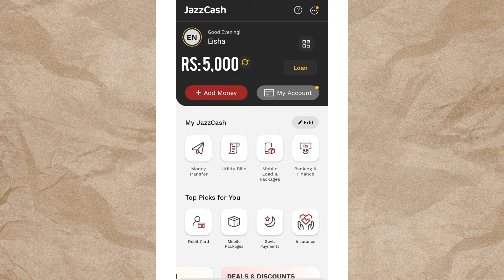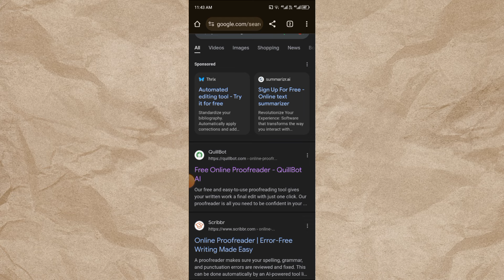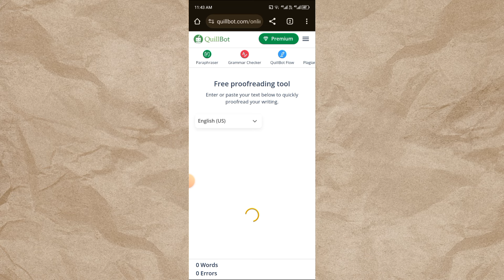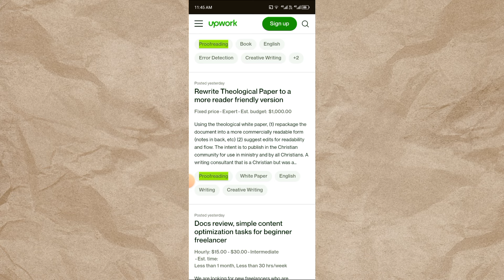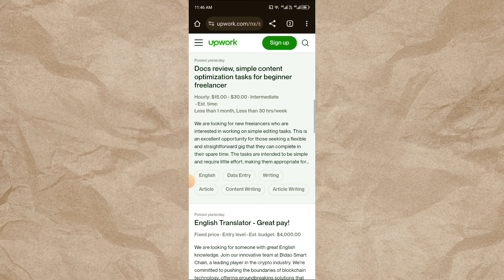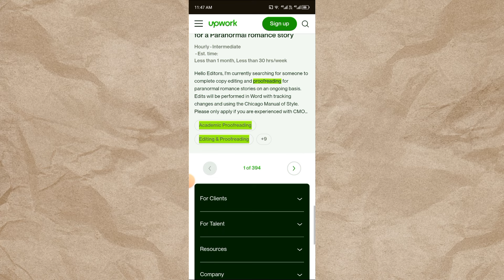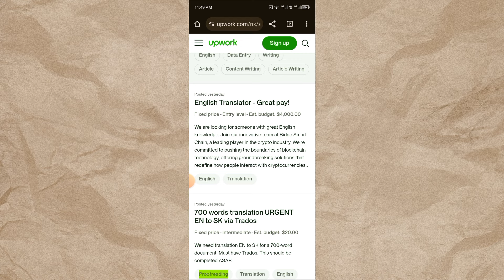Assignment Writing Work Without Investment | Write and Earn 2024 | Work from Home job 2024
this video, we'll walk you through:
- Topic 1:- Assignment writing Work through Groups
- Topic 2:- Assignment writing Work Without investment
- Topic 3:- Write and Earn 2024

Our channel is about Real Online Earning Methods. By Following this Method you can earn Passive income.We cover lots of cool stuff such as Writing work , Earning Apps and Freelance Skills

online assignment writing jobs without investment
assignment writing
handwriting assignment work online
online assignment writing job
assignment writing jobs online
online writing jobs
online assignment writing jobs in pakistan
online assignment work without investment
writing jobs
handwriting assignment online job
hand writing assignment jobs
writing jobs
freelance writing jobs from home